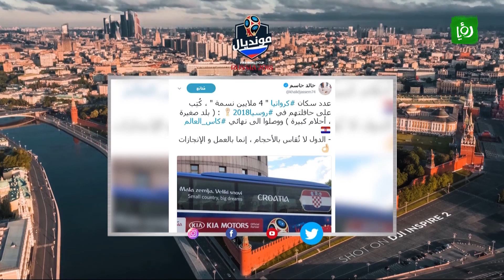الحكومة الكرواتية تلبس تي شيرت المنتخب الكرواتي - سوشال ميديا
استطلاع لاخر اخبار السوشال ميديا وما يكتبه اللاعبون او المشاهير على صفحاتهم بما يخص بطولة كأس العالم واكثر الفيديوهات المتداولة خلال البطولة.